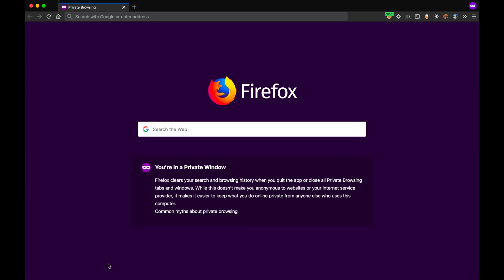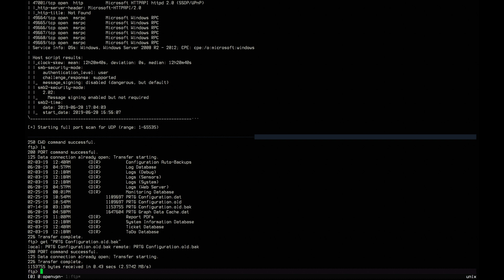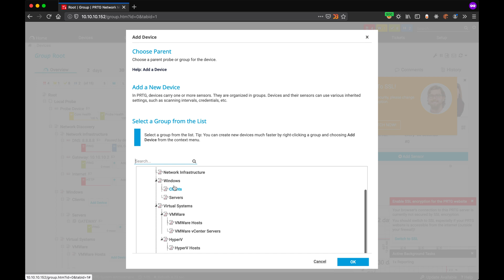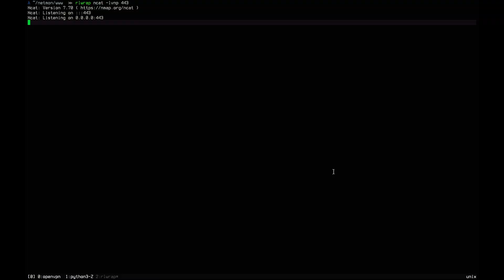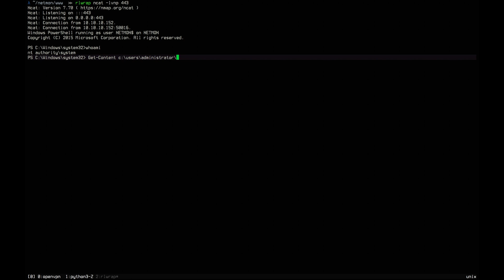HackTheBox - Netmon (SpeedRun)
00:00 - Port Scan
00:14 - FTP Enumeration
00:48 - Hunting For PRTG Console Credential
01:42 - Mutating Password After Failed Login Attempt
01:52 - Adding Device + Sensor For OS Command Injection
03:01 - Setting Reverse Powershell Stager
03:40 - Invoking Reverse Shell